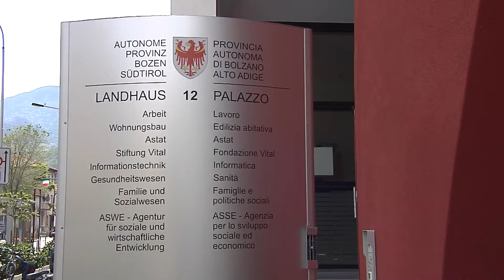Le decisioni della Giunta Provinciale 02.10.2018